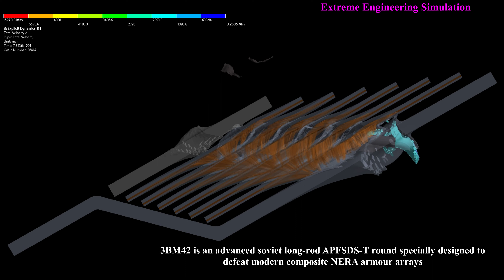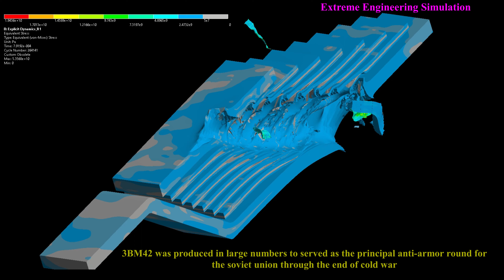3BM42 Mango APFSDS-T Vs Chobham (Composite) Simplified Armor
This simulation shows that, How 3BM42 Mango APFSDS-T is effective against the Composite NERA Armor layouts.It highlights the whole Armour penetration through animation and depicts various penetration angle views. It is classified armor and might present inside the Chieftain Mk. 5/2.

For the Chieftain Mk. 5/2 the available drawings from declassified British documents include a bit less information on the armor layout - the armor is only shown as black plates without showing the actual layers forming the plates. However it is known that the turret armor for the Chieftain Mk. 5/2 would utilize seven Chobham plates additional to the base armor (which is aluminium).

3VBM17/3BM42 (3BM42 "Mango") APFSDS-T: Developed under the research topic "Mango", the 3BM42 is an advanced Soviet long-rod APFSDS-T round that entered service in 1986. Specifically designed to defeat modern composite (NERA) armor arrays.